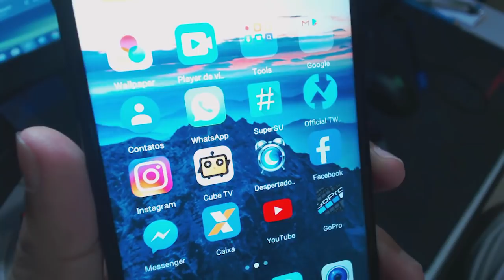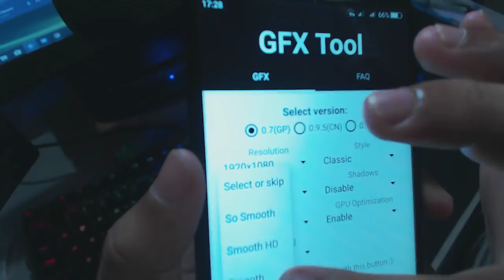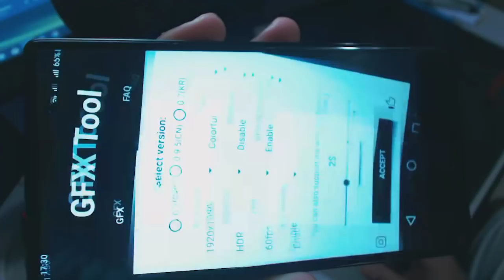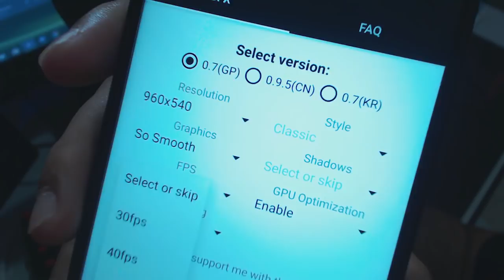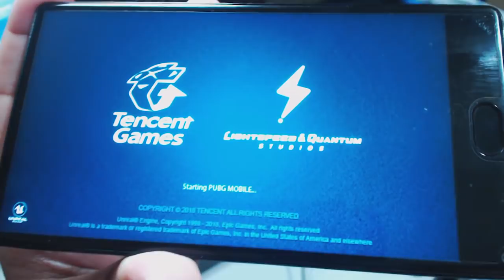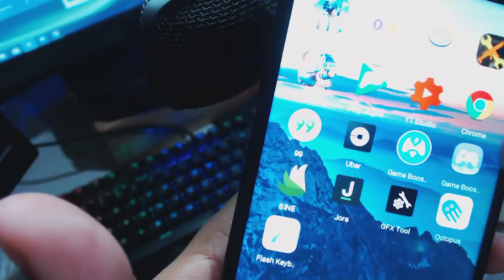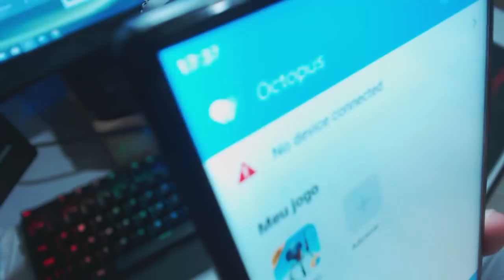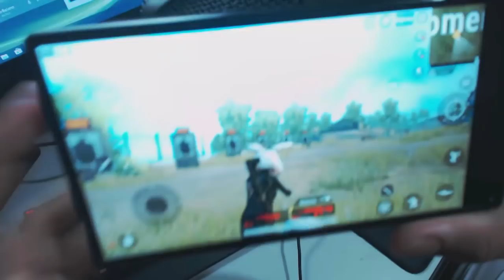COMO CONFIGRURAR O GFX TOOL CORRETAMENTE PARA RODAR O PUBG SEM LAG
NESSE VÍDEO VOU ENSINAR COMO CONFIGRURAR O GFX TOOL CORRETAMENTE PARA RODAR O PUBG SEM LAG.